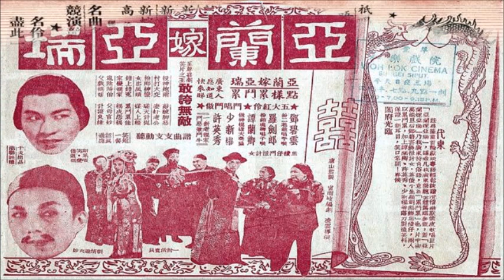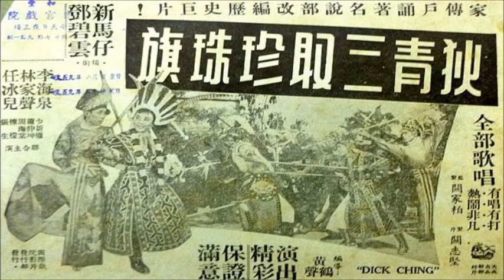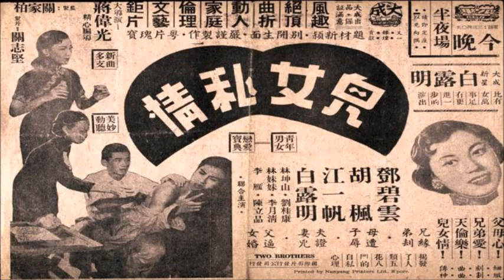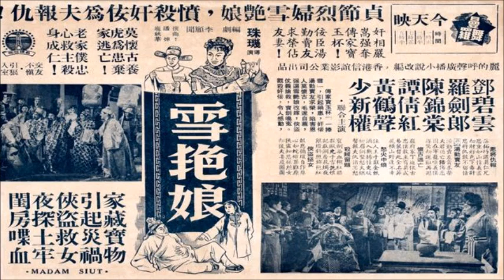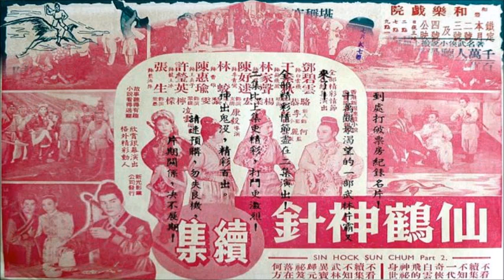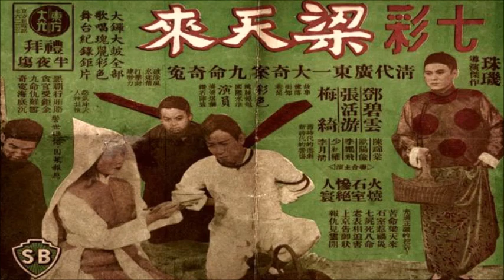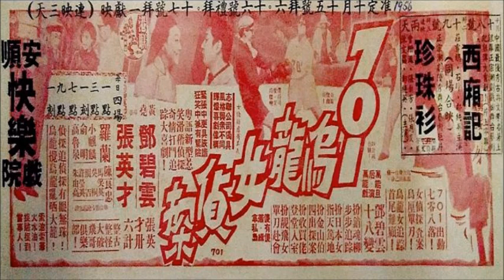萬能旦后鄧碧雲逝世三十週年電影戲橋回顧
~ 今年是萬能旦后鄧碧雲逝世三十周年，香港電影資料館精心挑選十八齣她的經典作品放映，小編亦製作了這戲橋回顧。~

香港電影資料館

萬能旦后鄧碧雲
逝世三十周年紀念

簡介
鄧碧雲於上世紀五、六十年代飲譽影壇，在1950至1990年間拍攝了超過280齣電影，類型繁多，題材豐富，其中不少是改編自她主演的粵劇戲寶，教人百看不厭。鄧碧雲形象百變，不論是「委曲娥眉」的悲情人物、「鬼馬大姐」的詼諧形象、「古典佳人」的古裝扮相、「瀟灑男兒」的反串演出，抑或「唯一媽打」的母親角色，她均能揮灑自如，留下千變萬化的銀幕風姿，其精湛演技風靡萬千觀眾，時至今日，仍是無數人心目中的「萬能旦后」。為紀念鄧碧雲逝世三十周年，資料館精心挑選十八齣她的經典作品，分別展示她五種截然不同的形象，當中多齣更是首度在資料館選映，極為珍貴，值得我們一再回味。

特別鳴鄧碧雲女士之女兒雷靄然女士對此節目的慷慨支持。

小傳
鄧碧雲（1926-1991），原名鄧芍芙，廣東三水人。在廣州出生的她，年少時隨粵劇作曲家廖了了學習唱腔，至1937年來港定居，再拜著名粵劇男花旦鄧肖蘭芳門下學藝，並先後加入「太平」及「九重天」劇團任梅香。1942年戰時避居澳門，因演出《關麗珍問吊》而一舉成名；之後於多個粵劇團如「勝利年」、「錦添花」、「興中華」等擔當正印花旦。1947年自組「碧雲天」劇團，演出多齣名劇，包括《花王之女》、《艷女情顛假玉郎》、《鸞鳳換香巢》、《彩鸞燈》等，1977年的《丹鳳飛臨野鶴家》為她最後的粵劇演出。她的演出以多樣化揚名，能勝任不同類型的角色，甚至反串生角，故享有「萬能旦后」之美譽。

鄧碧雲於1950年開始從影，曾主演多齣膾炙人口的電影，如《碧海狂僧》（1953，1958）、《鐵嘴雞》（1956）、《神女會襄王》（1957）、《仙鶴神針》（1961）、《好姐賣粉果》（1965）等，創造出不少經典角色，像「鐵嘴雞」、「胭脂馬」、「軟皮蛇」、「橫紋刀」、「蒸生瓜」和「好姐」等，無不大受歡迎。她演繹鬼馬惹笑的角色尤令人印象深刻，說話能在不同鄉音間轉換自如，而且口才犀利、雄辯滔滔，演技令人拍案叫絕。她亦曾創辦三間電影公司，分別為「寶寶」、「寶華」及「金碧」，攝製達四十六齣電影之多。

五十年代後期，鄧碧雲已是香港首屈一指的紅星，曾於1959及1961年兩度獲報章選為花旦王。她對推廣粵劇文化貢獻良多，在1963和1971年先後帶領團員走埠到星、馬和美國登台演出，亦積極提攜和培育多位後起之秀，包括李鳳聲、陳良忠、梁漢威、陳嘉鳴等。踏入八十年代，她復出參演電影和電視劇，憑劇集《季節》（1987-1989）中的母親一角再露鋒芒，成為街知巷聞的「眾人媽打」。1991年3月，因病與世長辭。
(Source : 香港電影資料館

背景音樂 :
漁光曲

Credit :
1. HKMDB
2. 明報周刊
3. 香港電影資料館